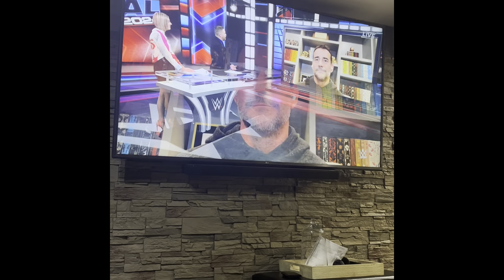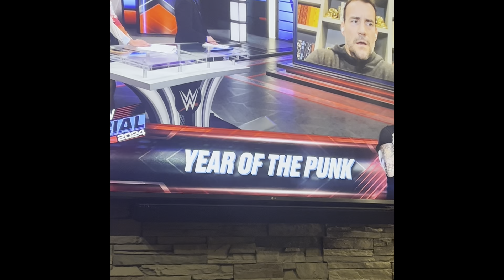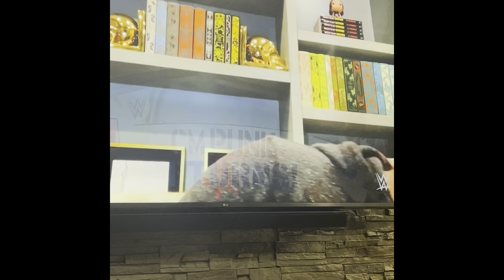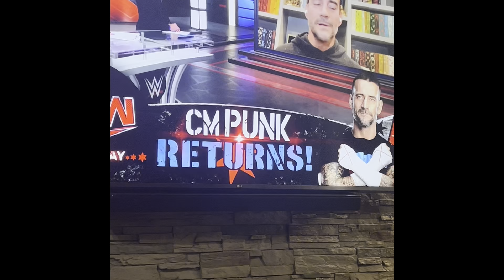Cm punk throws shots at Seth Rollins in an interview